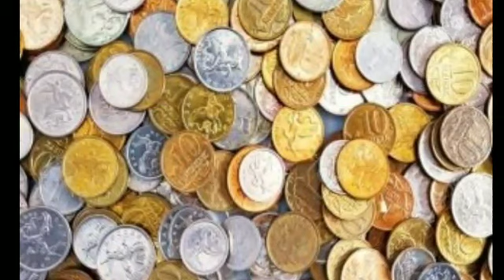धनतेरस के दिन क्या खरीदें और क्या भूलकर भी न खरीदें? जान लें ये जरुरी चीज वरना होगा भारी नुक्सान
आज धनतेरस है। और आज के दिन हमें क्या खरीदना है क्या नही खरीदना है यही इस वीडियो मे बताया गया है।